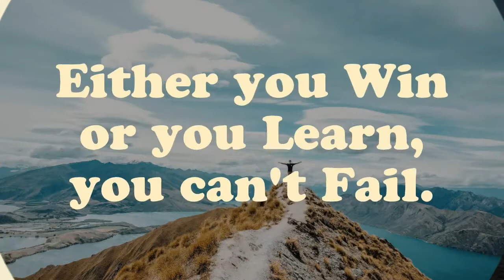Sure GATE Success - Information all you need to get good rank In GATE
This channel gives booster for your preparation, you all are working hard but you might not getting the right content to read. This is a platform to provide you all that you need to get into the IIT/NIT.